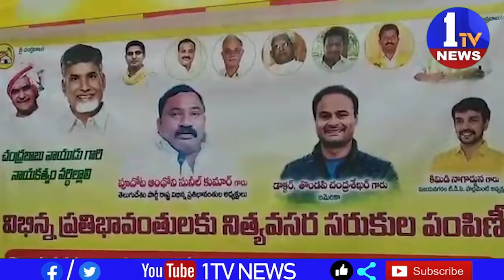జ‌గ‌న్ ప్ర‌భుత్వం విభిన్న‌ప్ర‌తిభావంతుల‌ను నిర్వీర్యం చేస్తోంద‌ని